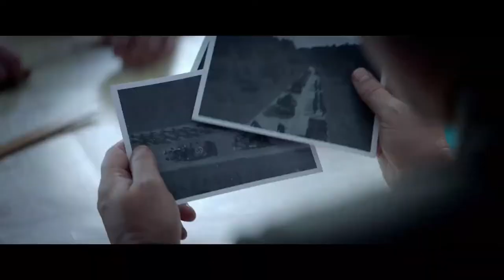Подольские курсанты 💥 Трейлер к фильму 2020 💥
► Название: Подольские курсанты

► Дата выхода в РФ: 4 ноября 2020

► Страна: Россия

► Режиссер фильма: Вадим Шмелев

► О фильме: Октябрь 1941 года, Подмосковье. Около трёх с половиной тысяч курсантов подольских артиллерийского и пехотного училищ получают приказ занять оборону на Ильинском рубеже и совместно с регулярными частями 43-й армии сдерживать наступление фашистских захватчиков, пока не подойдёт подкрепление. Погибая, вчерашние мальчишки держат оборону от многократно превышающих сил немцев и на двенадцать дней становятся преградой на пути врага к Москве.